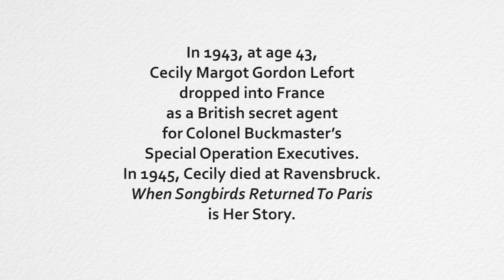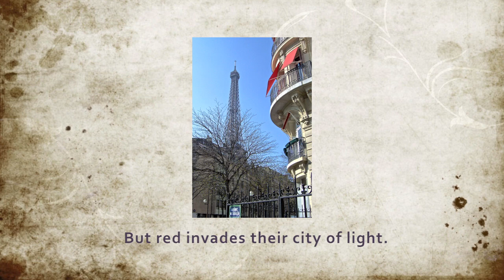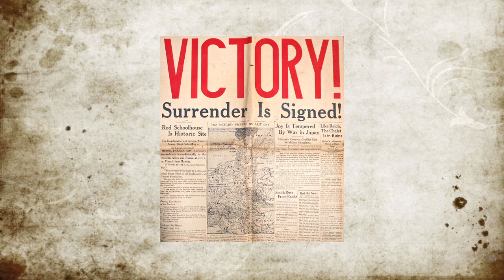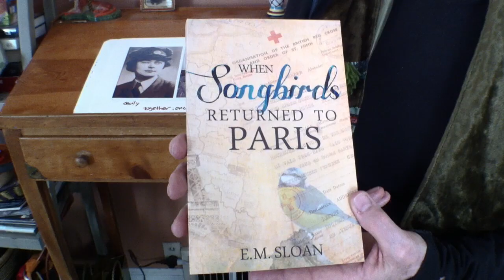When Songbirds Returned to Paris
E.M. Sloan’s historical nonfiction book, When Songbirds Returned to Paris, is the story of the life—and death—of Cecily Lefort, her grandmother’s cousin. Cecily was a British spy in France during WWII. This trailer is a visual teaser for both the book, and for the screenplay in progress. Sloan presents readings from her book, as well as  workshops based on using photographs and documents as research tools.